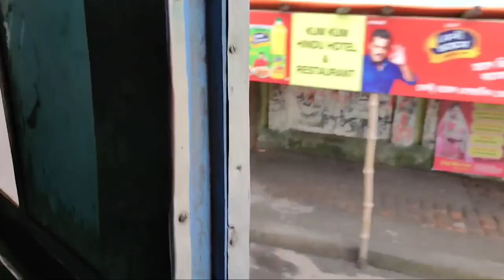Purba Barddhaman Boner Barite Poush Shankranti Mela Vlog